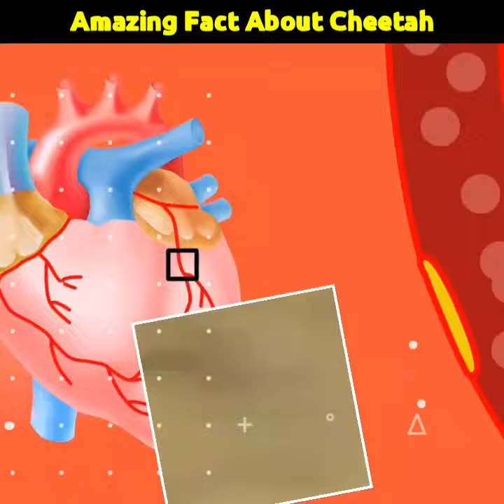चीता कितने मिनट में शिकार कर लेता है।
cheetah kitne minut Mein Shikar kar leta ha
amazing fact about Cheetah